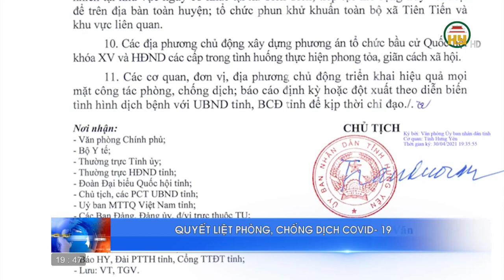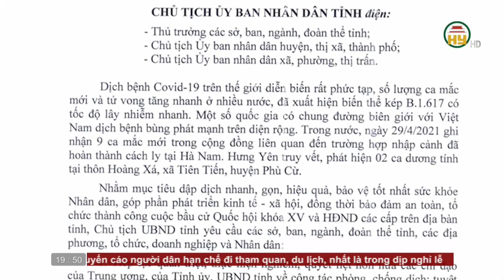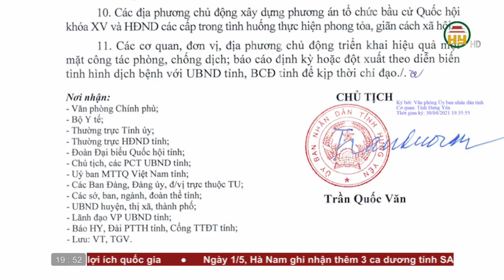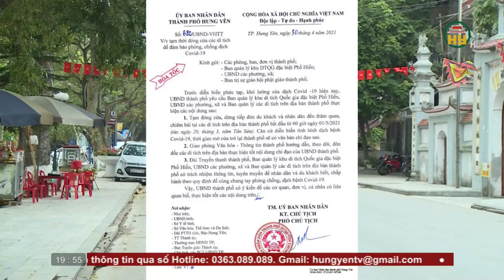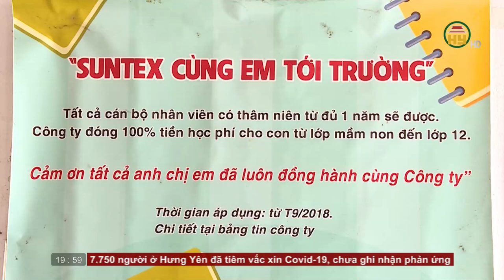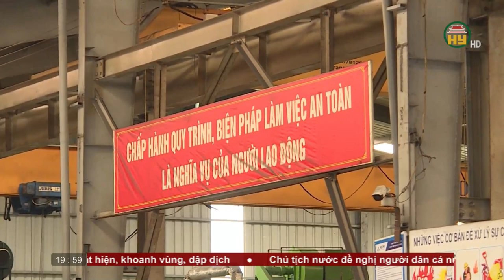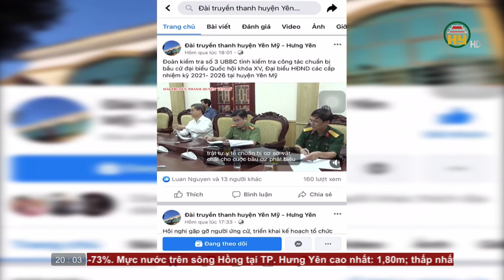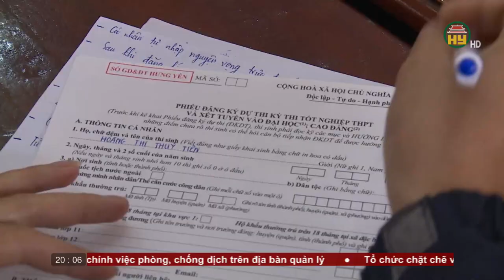Thời sự Hưng Yên thứ 7 ngày 1/5/2021